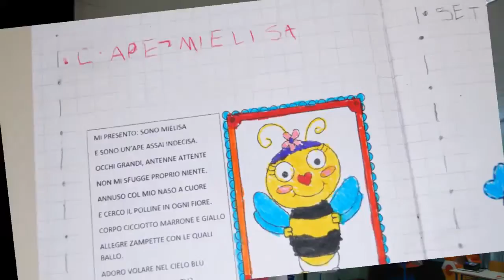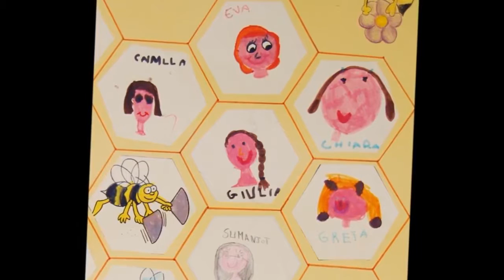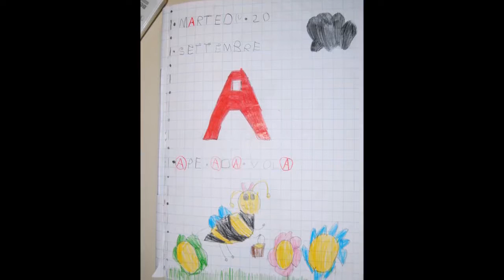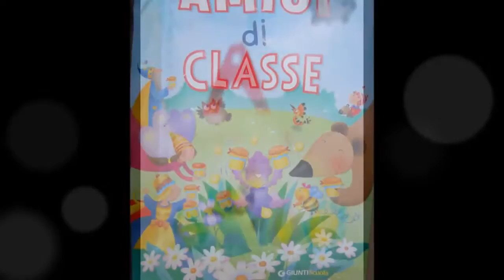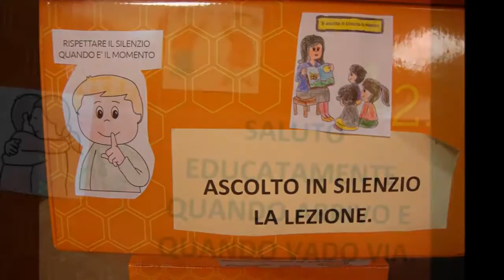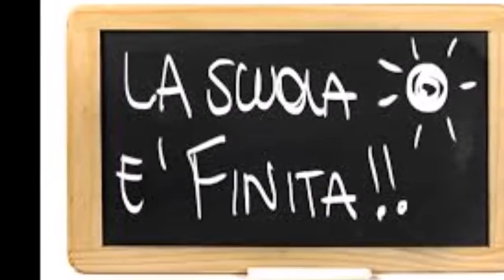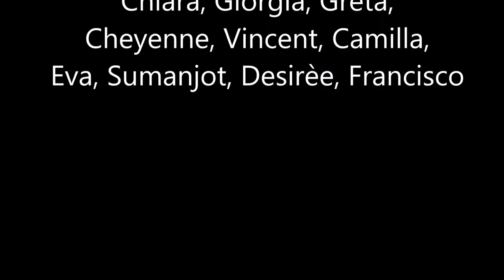Le API 2016 Classe Prima Scuola Cattolica Cogno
Filmato realizzato dagli alunni di Classe Prima - Anno Scolastico 2016/17 e dalle loro Insegnanti per il concorso “LE API 2016 – 26° Edizione” realizzato da AAL – Associazione Apicoltori Lombardi, Associazione Apicoltori della Provincia di Brescia e FORBEE – Nutrire le api con il patrocinio dell’Ufficio Scolastico per la Lombardia, il Comune di Brescia e ERSAF – Regione Lombardia.

Il filmato è stato gratificato con il “Premio della Giuria” nel corso della cerimonia tenutasi domenica 26 novembre 2017 presso l'auditorium San Barnaba di Brescia.